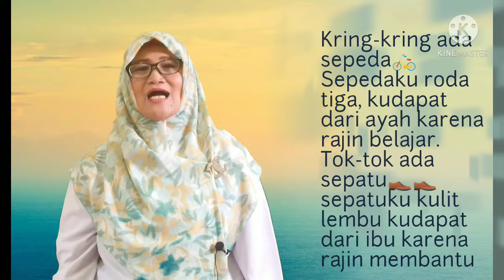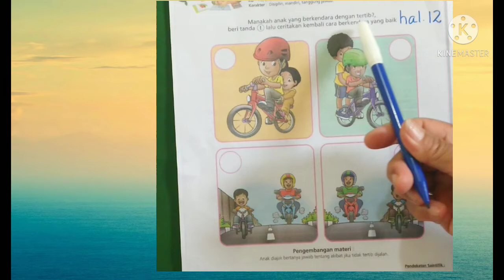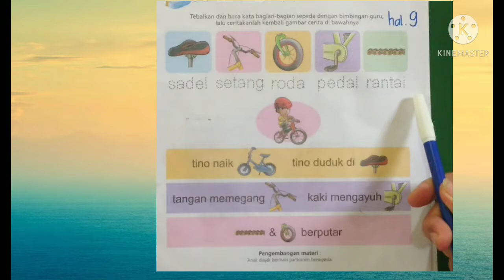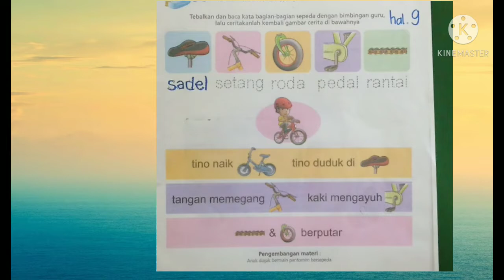BelajarbersamaSUKMA:|Mengenal Bagian2 Sepeda dan Menyanyikan Lagu Sepeda Baru